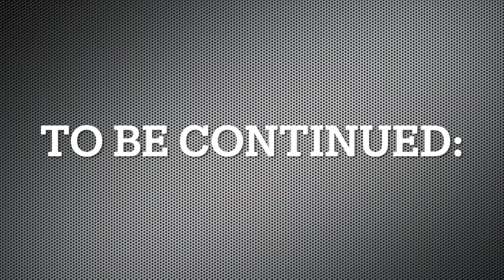The Cali Foolery Pt.2 [Ts Madison]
HoNey I told Yall I had the blog style videos on the way! I gave yall some of the Lives from the road trip but baee Moe was recording with his handy cam and Chile he captured it all

sit back and relax as we have some Good Ole Ts Madison Fun This is Pt2